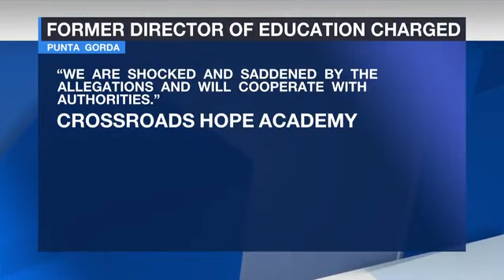Former Crossroads Hope Academy education director arrested on sex charges